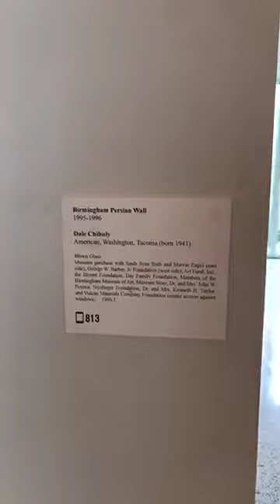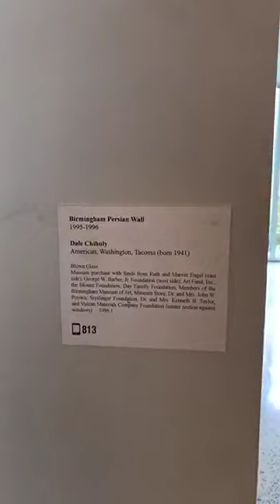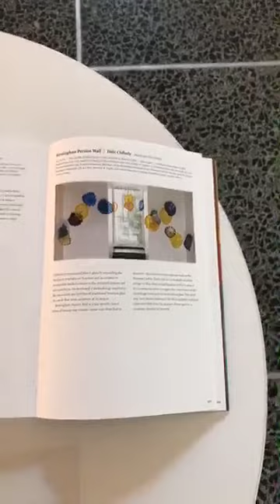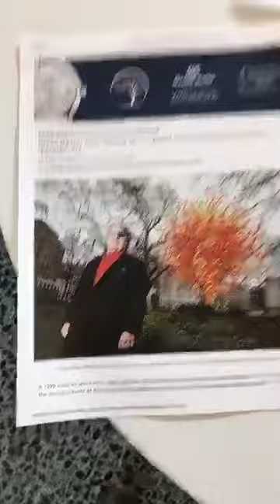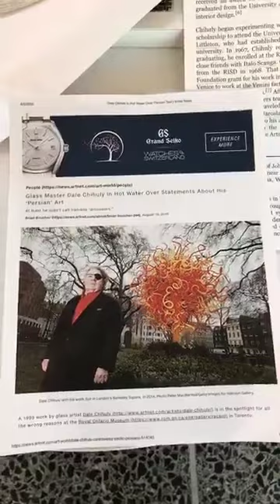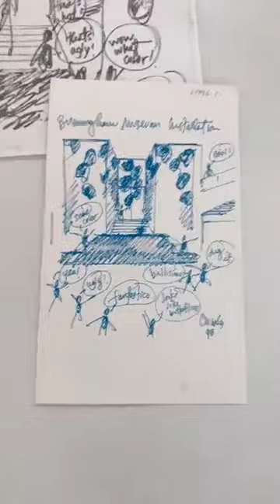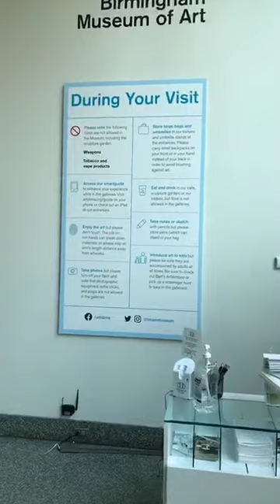BMA Directors Cut: Dale Chihuly, Birmingham Persian Wall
Watch Graham Boettcher, R. Hugh Daniel Director of the Birmingham Museum of Art, take a deep dive on art in the BMA's collection.